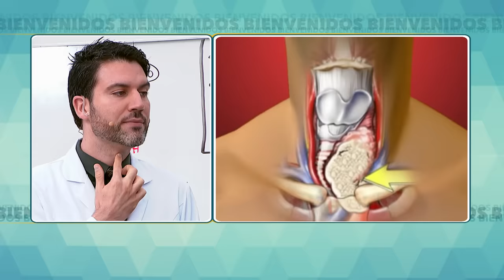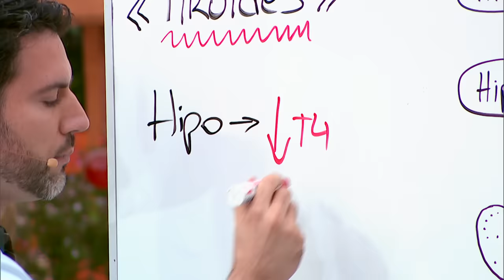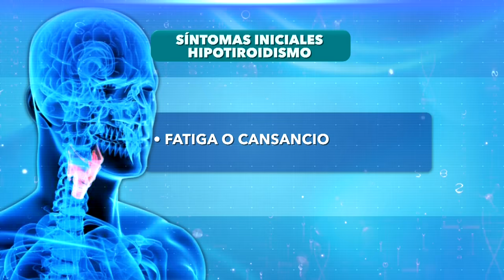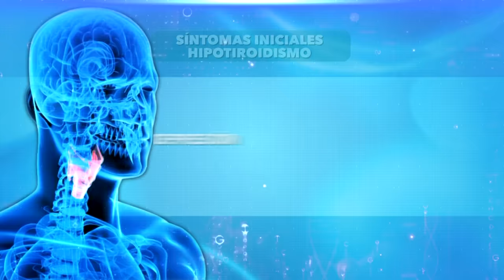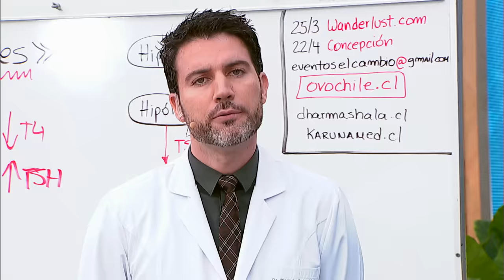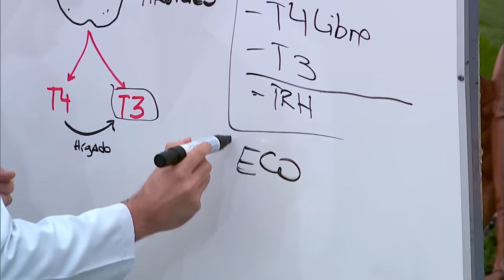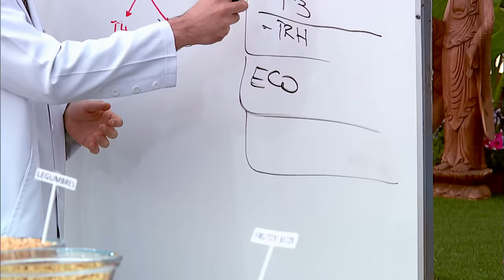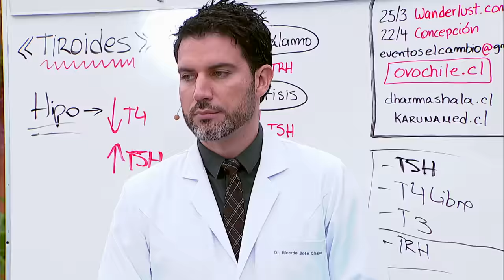Todo sobre el hipotiroidismo | Bienvenidos